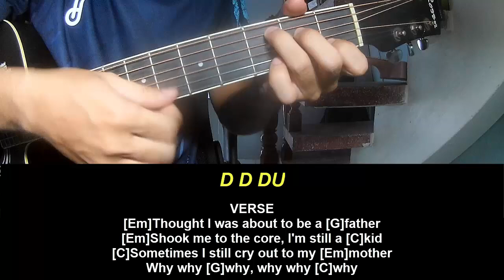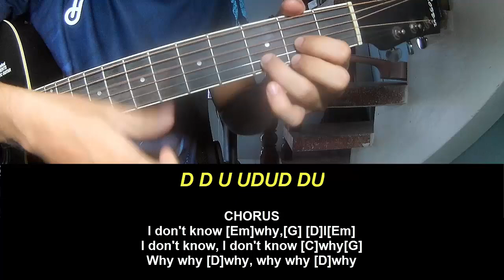Play Guitar Along Shawn Mendes Why Why Why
Today, I will share with you Play Guitar Along Shawn Mendes Why Why Why